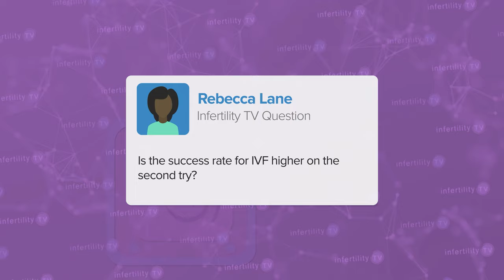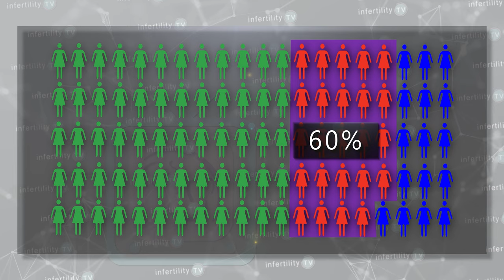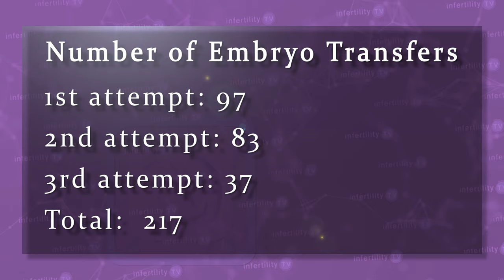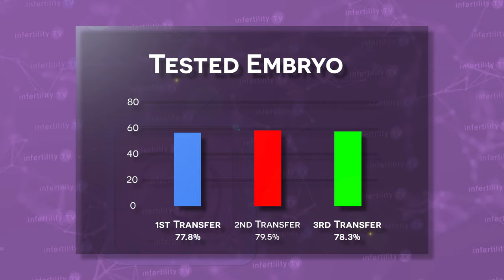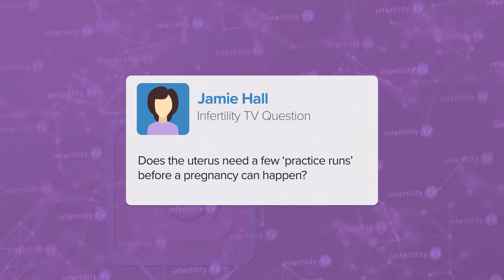IVF success: How good is the 2nd (or 3rd) embryo transfer?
With IVF, not all couples have success on the first try. How good are your chances on a 2nd or 3rd try? Better? Worse? Dr Randy Morris MD-The BOARD CERTIFIED IVF expert explains the results of InfertilityTV original research

Chapters
0:00 FAQs about IVF success rates with each attempt
0:29 Pregnancy rate per transfer vs cumulative pregnancy rate
2:15 Do pregnancy rates differ by attempt?
2:45 InfertilityTV exclusive study
3:13 Pregnancy rates by attempt with tested embryos
3:21 Pregnancy rates by attempt with untested embryos
4:07 Does a previous delivery improve your chances on the next attempt?